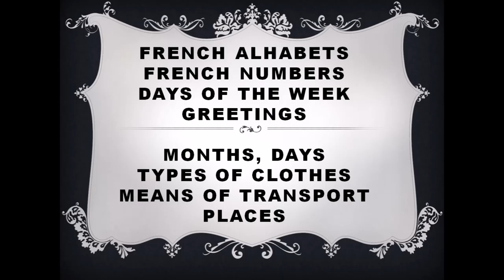Kids Alfa French Workshop Basic French Introductory Course for Children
Kids
Alfa French Online Workshop:

Basic French

Introductory Online Course for Children

By

Neha Joshi

• French Alphabets

• French Numbers (0- 100)

• Months if the Year

• Greetings

• Types of Clothes

• Places to Roam around in the City

Dates : 7 Th June To 21St  June 2021

Duration : 2 Weeks

Timing : 1200 Hrs To 1300 Hrs

[5 Days a Week Mon - Fri ]

Fees : USD $20 or INR 800

Age Group :

Class  IVTh 8Years To Class Xth 15 Years

On Zoom

Certificates to All Participants

Application

Dept :   Alfa French Workshop

1. Full Name

2. Date of Birth

3. City

4. Dad's Name :

5. Mom's Name

6. School

9. Fees : Rs 799 GooglePay 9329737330 Or PayTm 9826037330

[Our HR Team will contact you in 1/2 Weeks with Your  Seat No  and further process, as Enquiry Volume is very High these days due to Pandemic]

Atelier Français Alfa:

Atelier Français Alfa:

Cours d'introduction au français de base pour les enfants

• Alphabets français

• Nombres français (0-100)

• Jours de la semaine

• Mois de l'année

• Les salutations

• Fruits et légumes

• Types de vêtements

• Moyens de transport

• Endroits où se promener dans la ville

Dates: 7 juin au 21 juin

Durée: 2 semaines

Calendrier '1200 heures à 1300 heures

[5 jours par semaine du lundi au vendredi]

Frais: 20 USD ou 800 INR

Tranche d'âge :

Certificats à tous les participants